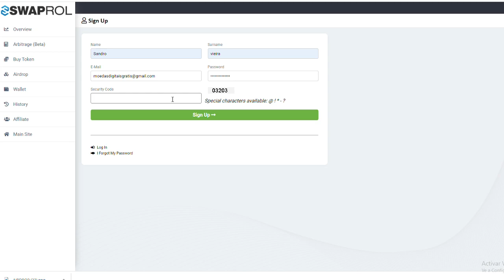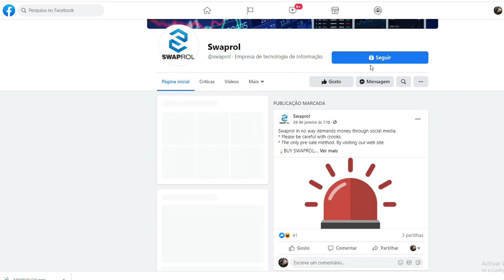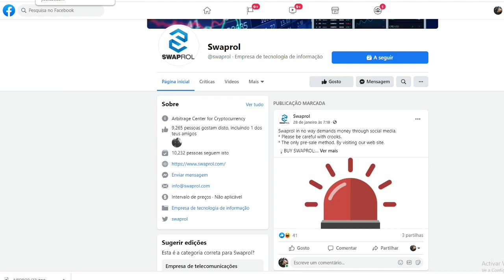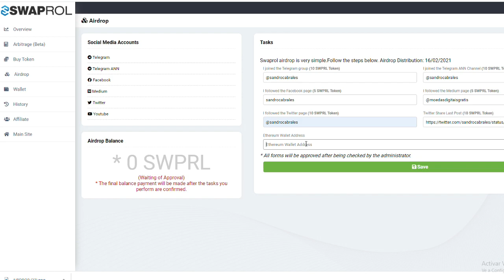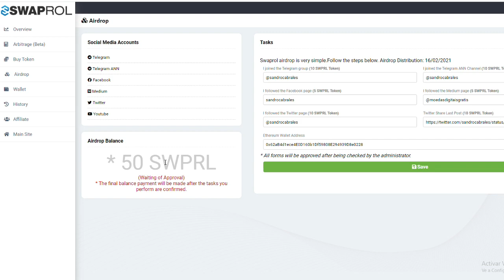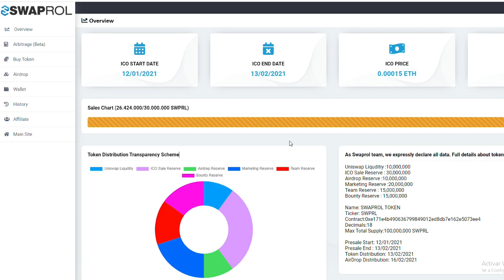AIRDROP DA SWAPROL 50 TOKENS VALEM R$50 CORRE ANTES QUE ACABE PAGAM DIA 16